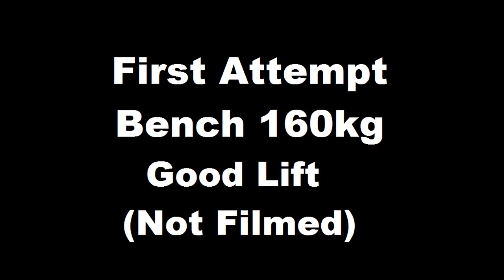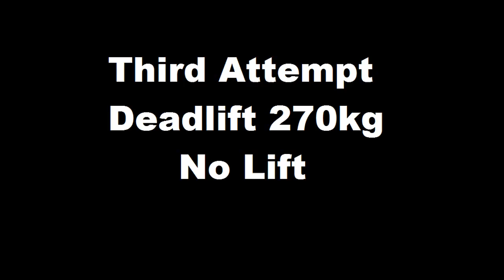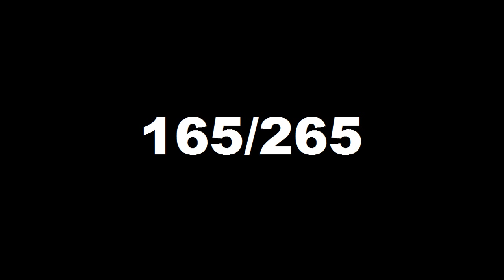100% Raw Powerlifting Push-Pull Meet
Online affordable coaching and programming. Not the meet I wanted but I managed 2.5 kilo PR's in the bench and deadlift. Original plan on deadlifts was to go 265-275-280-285 but as you can see I nearly bombed. Don't know what happened as my training cycle went very well and I felt great on meet day. I pulled 500 as my last warm up and it moved way slower then usual. I knew then it was gonna be a fight to get an attempt in. But a PR is still a PR so I'll take the small progress :) 600+ will go down at the next meet!!